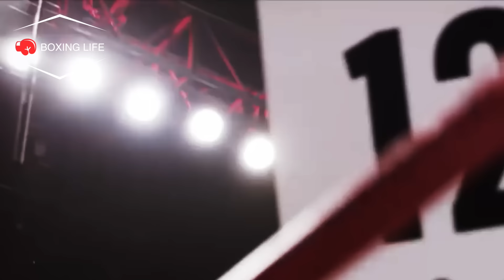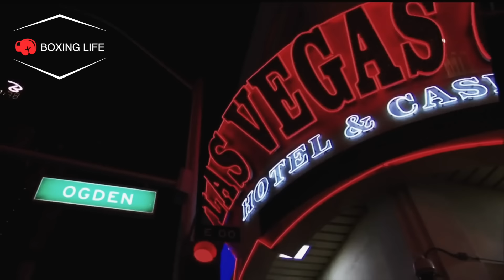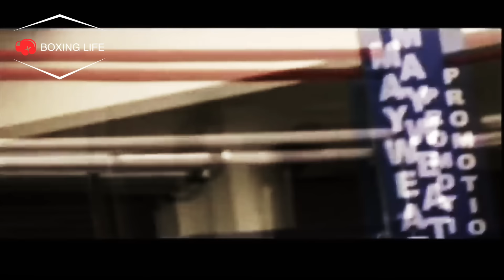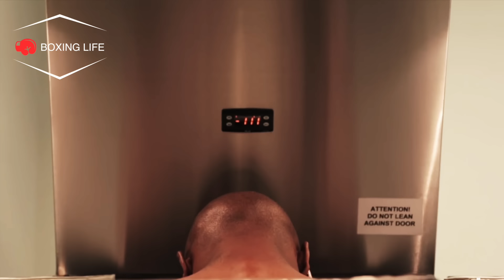Floyd Mayweather's Dedicated Training Routine And Methods | Full Breakdown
Floyd Mayweather is one of the greatest boxers to ever step foot in a boxing ring and some people even place him in the top spot. I take a closer look at what he did behind the scenes in his training.